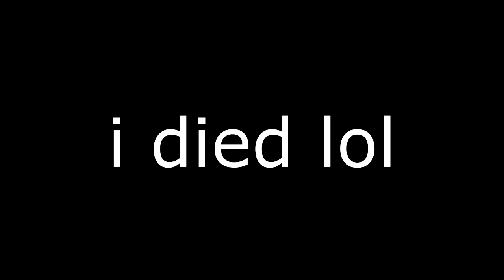Minecraft Survival Games! - Clips & Wins! (MCSG IN 2024) #13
➸ Hey every1, today u got some pvp clips and 2 games with wacky wins lol

➸ Packs - SoloShocks Faithful
➸ Packs - Hoplax Pack
➸ Packs - Intergalactic Pack (Private)
➸ Packs - Krona Pack (Private)

➸ Social Links!
⊲  Discord! ➵ check the channel desc for link

➸Music!
東京喰種-トーキョーグールMasks「Hip-Hop Instrumental」
Sasuke's Revenge (Naruto Shippuden Kokuten Hip Hop Remix)
Outro
Soul Eater Opening 2 (Hip Hop Remix)

➸ Server IPs
⊲ Craftrise - search for the website